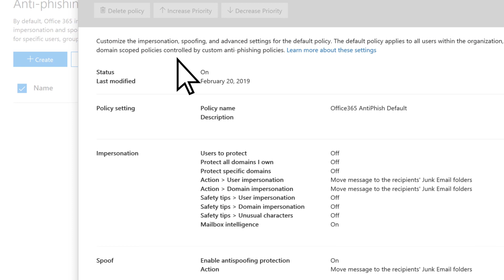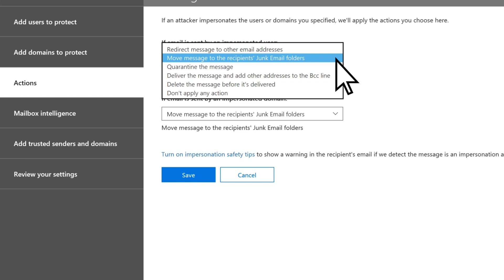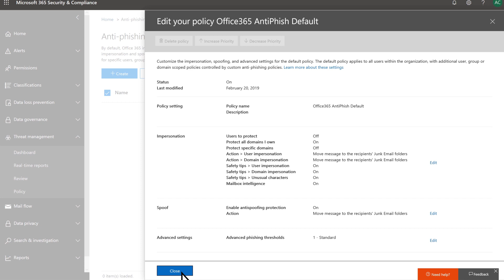How to set up anti-phishing protection in Microsoft 365 Business Premium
Phishing is a malicious attack that is meant to look like it’s sent from a familiar source but it’s an attempt to collect personal information. By default, Microsoft 365 includes some anti-phishing protection. But you can increase that protection by refining the settings.

• In the Microsoft 365 admin center, select “Security,” Threat management,” Policy,” then “ATP Anti-Phishing”
• Then select “Default policy” to refine it
• In the “Impersonation” section select “Edit”
• You can then add domains to protect and tailor to your business’ needs

*Please note that Microsoft 365 Business is now called Microsoft 365 Business Premium. The new product name went into effect on April 21, 2020.